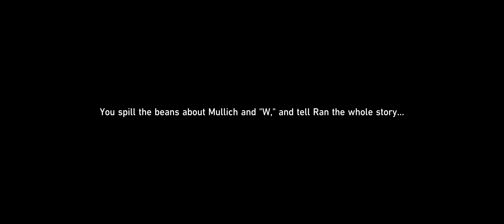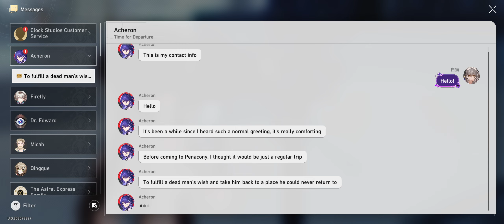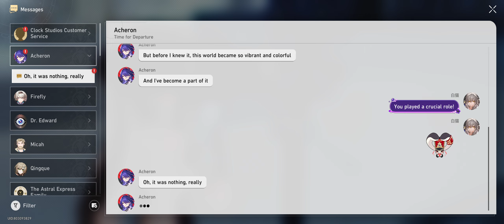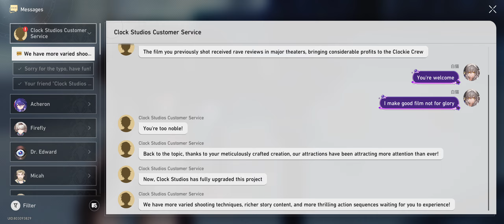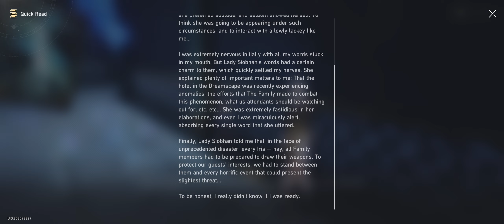Honkai Star Rail: Assorted Side Missions